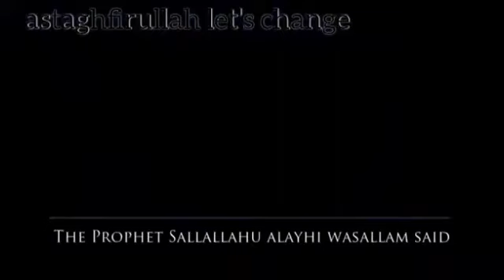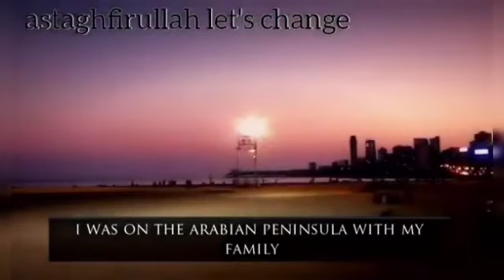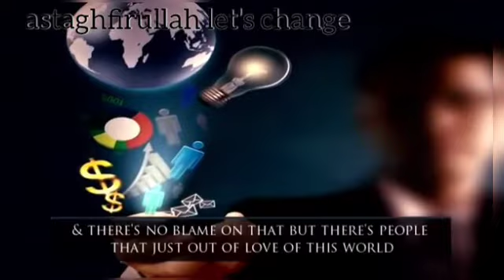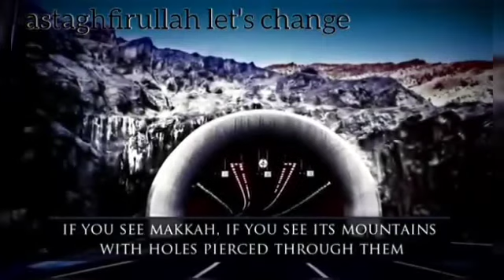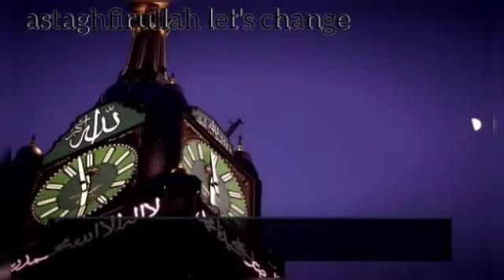The Sign Of Final Hours// The Sign Of Final Hours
The Sign Of Final Hours